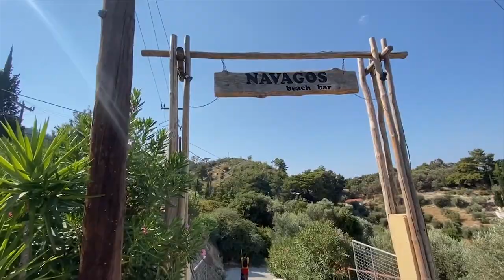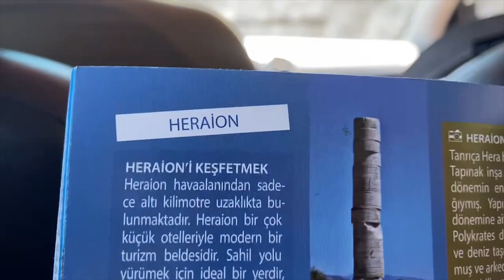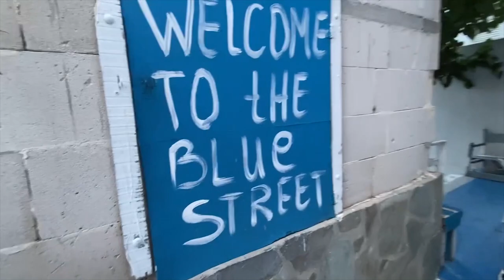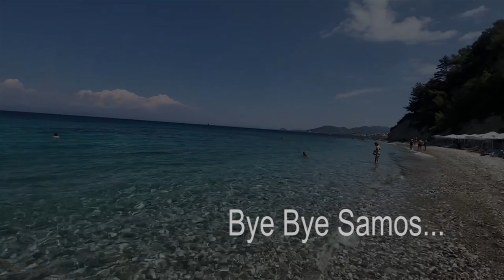Samos Vlog & Samos Gezilecek Yerler (Kokkari, Pythagorion, Navagos, Lemonakia, Ireon)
Yazın sonunda gittiğimiz Samos/Sisam adası tatili vlog unu sonunda hazırladım:) Bebeğimizle harika bi tatil geçirdik. Samos gezimizde Kokkari, Pythagorion, Navagos, Lemonakia, Ireon, blue street gibi gezilecek yerleri çekmeye çalıştım. Samos gidiş, araç kiralama, otel, plajlar hk. bilgiler bulabilirsiniz.
Çok keyifli bi ada..
instagram hesabımda da öne çıkanlar kısmında Samos  story lerine göz atabilirsiniz...